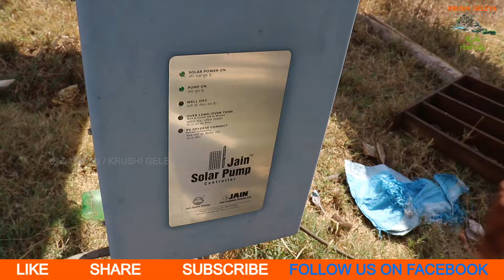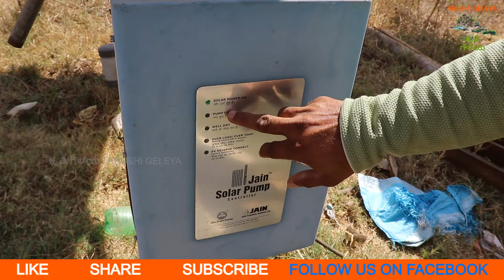ಬೆಳಿಗ್ಗೆ ಇಂದ ಸಾಯಂಕಾಲ ನಿರಂತರ ಬೋರ್ ಓಡುತ್ತೆ | Solar Water Pump For Agriculture | 15 ಎಕರೆಗೆ ಸೋಲಾರ್ ವಾಟರ್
ಬೆಳಿಗ್ಗೆಇಂದ ಸಾಯಂಕಾಲ ನಿರಂತರ ಬೋರ್ ಓಡುತ್ತೆ 2-3 ಇಂಚು ನೀರು | 15 ಎಕರೆಗೆ ಸೋಲಾರ್ ವಾಟರ್ ಪಂಪ್ ನೀರು | Agriculture Solar Water Pump | Episode 5

ರೈತರ ಹೆಸರು: ರಾಜ್‌ಕುಮಾರ್
Dorper F1 F2 Sheep's
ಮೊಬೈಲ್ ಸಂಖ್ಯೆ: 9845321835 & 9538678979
ಸ್ಥಳ: ಅಮೃತೂರು, ಕುಣಿಗಲ್ ತಾಲೂಕು
Krushi Geleya {ಕೃಷಿ ಗೆಳೆಯ} What's app Number: 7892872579